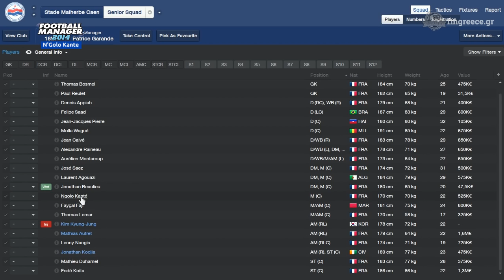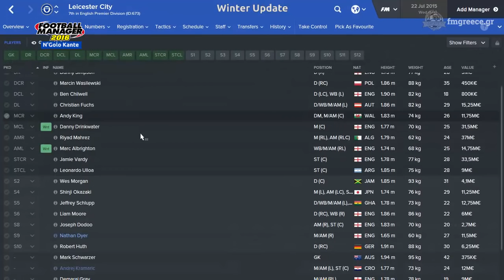N'Golo Kanté on Football Manager (FM2011 - FM2016)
N'Golo Kanté's attributes and player profile in all Football Manager games!
Watch how N'Golo Kanté changed from a Striker with random attributes and date of birth to one of the best Central Midfielders in Premier League this season!

Debut - Football Manager 2011: Boulogne (Reserves in Football Manager)
Football Manager 2012: Boulogne (Reserves in Football Manager)
Football Manager 2013: Boulogne (Reserves in Football Manager)
Football Manager 2014: Caen
Football Manager 2015: Caen
Football Manager 2016: Leicester

Music is from  Overclocked Remix:
OC ReMix #3110: Tehkan World Cup 'Playing in the Park' [Demo] by Eino Keskitalo